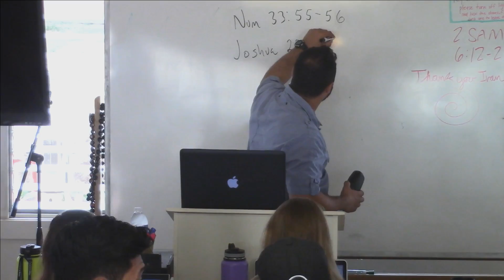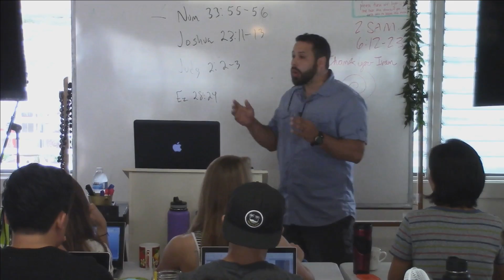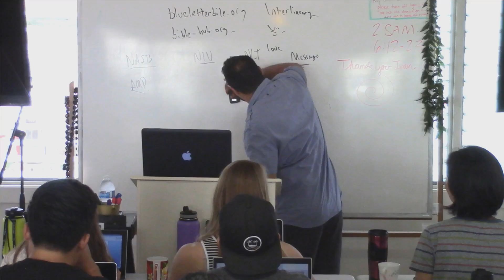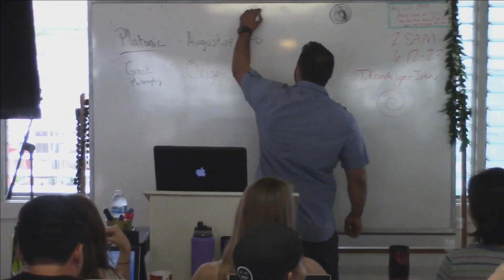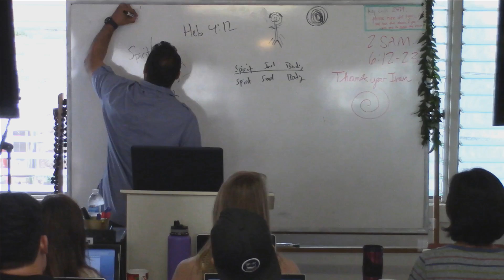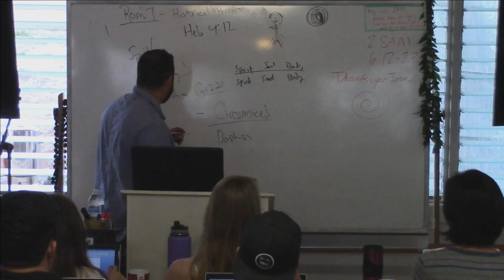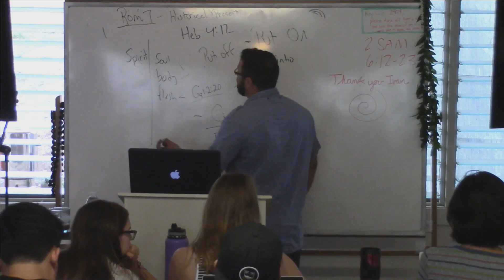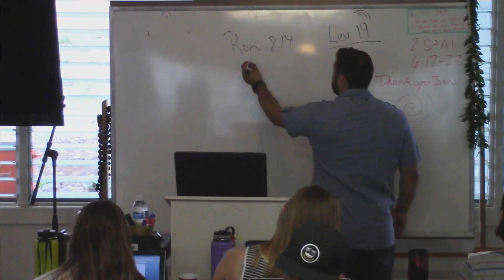School 02 Week 04 Day 4 Part 1 Ivan Roman - David